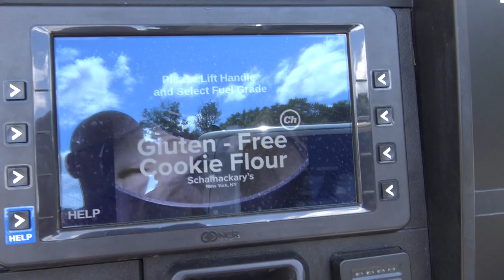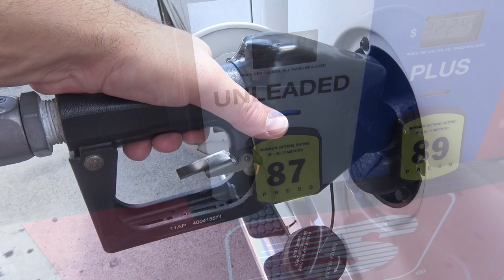Giving away Big Macs on 50th anniversary McDonalds